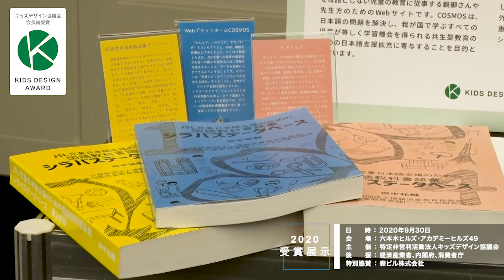KIDS DESIGN AWARD 受賞展示『帰国・外国人児童のためのJSL国語教科書語彙シラバスデータベースCOSMOS』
【キッズデザイン賞２０２０】
日　　時：2020年9月30日10:30〜12:00
会　　場：六本木ヒルズ　アカデミーヒルズ49（六本木ヒルズ森タワー49階）
主　　催：特定非営利活動法人キッズデザイン協議会
後　　援：経済産業省、内閣府、消費者庁
特別協賛：森ビル株式会社

受賞部門：子どもたちを産み育てやすいデザイン地域・社会部門
受賞対象：『帰国・外国人児童のためのJSL国語教科書語彙シラバスデータベースCOSMOS』
受賞理由：外国人児童の増加に対応した取組であり、小学校の国語教科書掲載語を調査、日々接する言語を可視化させてその指導法を提案している。教師や教材作成に自由に活用できる貴重なデータであり、外国人児童からみて日本がどのように映っているのかがわかる点も重要だ。活用方法の開発次第で、海外の子どもたちとのコミュニケーションにも活用できる。